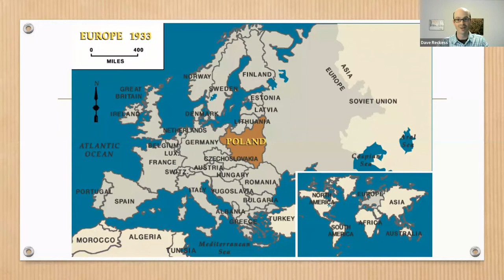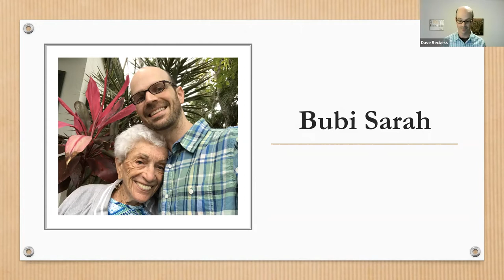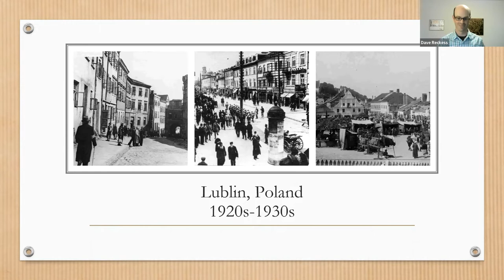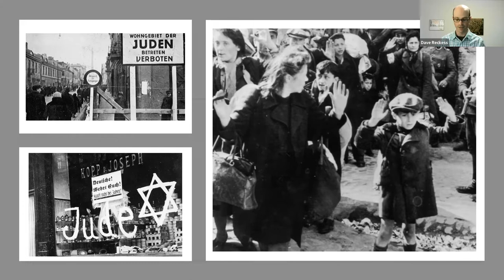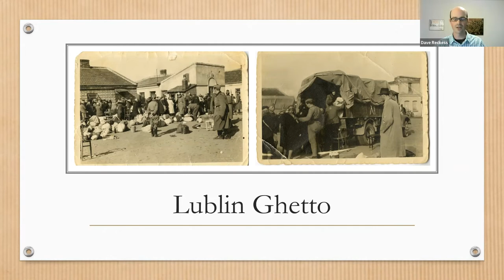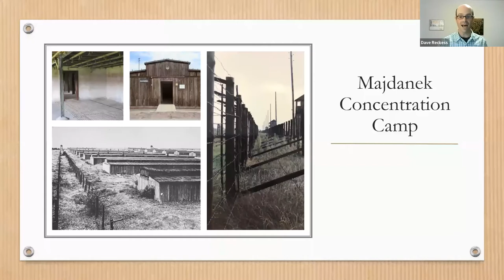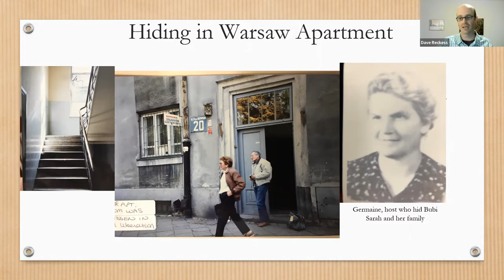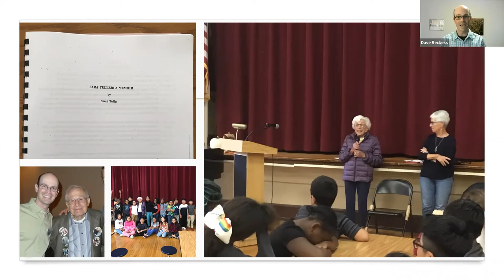3GNY Stories Live: WEDU Wednesday featuring Dave Reckess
Dave Reckess, 3GNY's Executive Director, shares the story of his grandmother, Sarah Tuller.

Sarah was 16 when Nazis invaded her hometown of Lublin, Poland, in 1939, and forced her into the Lublin Ghetto. After escaping from the Majdanek Concentration Camp, she survived along with her parents by hiding in the small apartment of a Polish Catholic family for over 3 years.

Dave recalls his Bubi Sarah as a spunky, spirited storyteller who loved dancing, playing cards, and being around other people. Her dynamic personality endeared her to everyone she met; Dave often called her “Everybody’s Bubi.”

About Dave:
Dave Reckess, the grandson of four Holocaust survivors, has been the Executive Director of 3GNY since March 2021. After Bubi Sarah passed away in 2020, Dave knew it was up to him - along with his siblings and cousins - to keep her stories alive for future generations. He was grateful to discover 3GNY and the WEDU training, which helped him honor her memory by continuing to tell her stories.

Dave quickly felt at home in the 3G community, and was thrilled to find a new professional home as 3GNY’s first Executive Director. Dave is honored to lead 3GNY, support 3Gs in telling their family stories through WEDU, and help others find meaning and connection as grandchildren of Holocaust survivors.

3GNY Stories Live: WEDU Wednesdays take place Wednesdays at 8:00 pm ET. In this virtual series, grandchildren of Holocaust survivors share their family stories with us. You'll also learn more about our educational initiative, WEDU ("We Educate"), which trains 3Gs to learn and share their family stories in school classrooms.

View past WEDU Wednesday presentations on our YouTube channel.